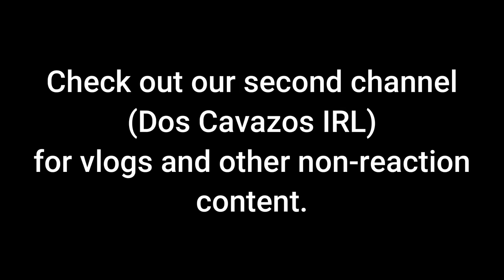I'M YOUR HUCKLEBERRY!! *Tombstone* First Time Watching!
Another Solo Kacee Movie Reaction!  This is my first time watching the movie Tombstone (1993).  Wyatt Earp (Kurt Russell) and his brothers, Morgan (Bill Paxton) and Virgil (Sam Elliott), have left their gunslinger ways behind them to settle down and start a business in the town of Tombstone, Arizona. While they aren't looking to find trouble, trouble soon finds them when they become targets of the ruthless Cowboy gang. Now, together with Wyatt's best friend, Doc Holliday (Val Kilmer), the brothers pick up their guns once more to restore order to a lawless land.

This video is for commentary and criticism only and is not a replacement for watching the original release of Tombstone which is available

00:00 Intro
01:30 Reaction
33:52 Review